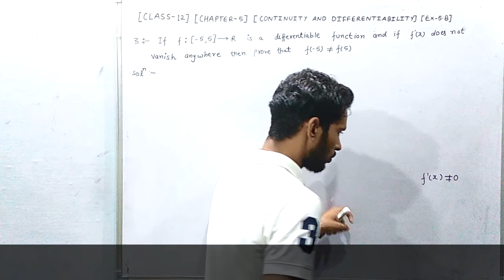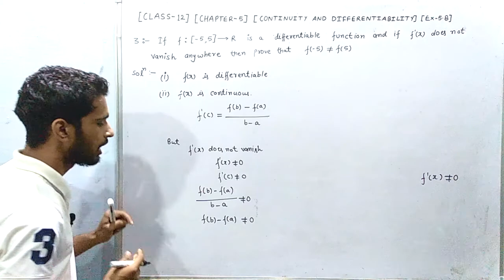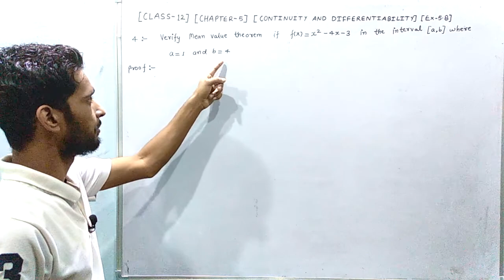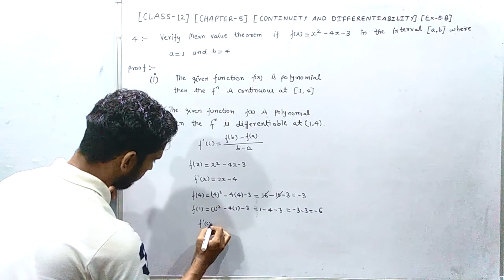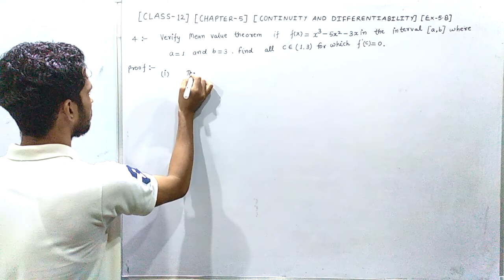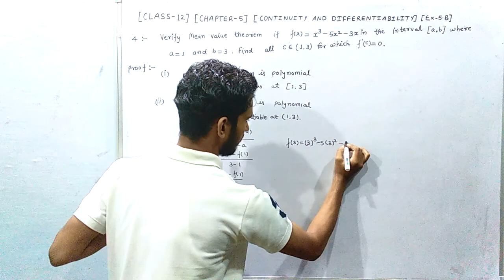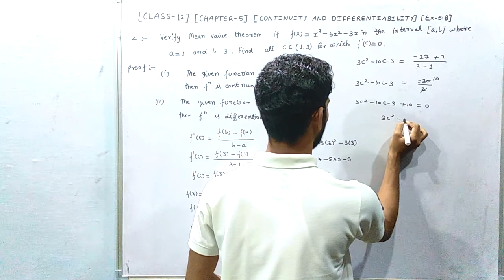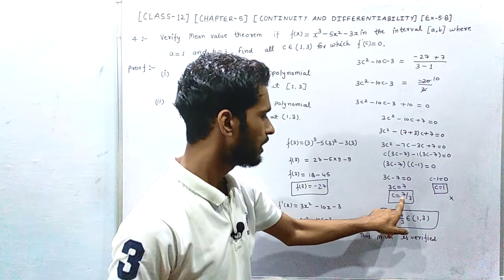CONTINUITY AND DIFFERENTIABILITY CLASS 12th PART 27 EXERCISE 5.8 QUESTION NO. 3 to 5 (SOLUTIONS)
Hi
I am  MOIN KHAN
M.SC (MATHEMATICS)

is video me main aapko  exercise 5.8   ka question no. 3 to 5 btaunga ,jo ki bahut easy way se.

How to solve class 12 maths chapter 5  exercise 5.8 question no.3
How to solve class 12 maths chapter 5  exercise 5.8 question no. 4
How to solve class 12 maths chapter 5  exercise 5.8 question no. 5